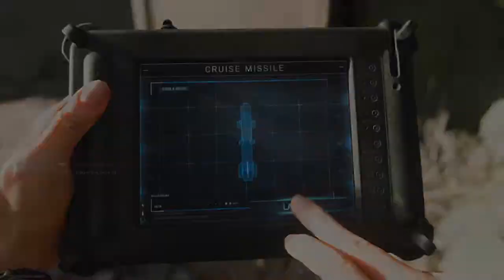Call of Duty® Modern Warfare: Team Deathmatch 10v10 Gameplay (No Commentary)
Call of Duty® Modern Warfare: Team Deathmatch 10v10 Multiplayer Gameplay No Commentary